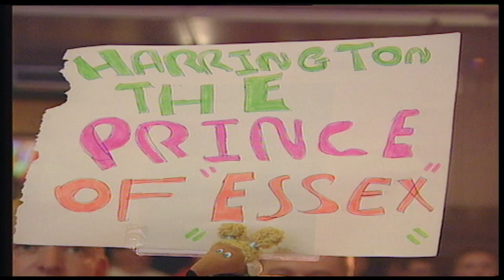Harrington v Manley - 1999 World Matchplay Final - Extended Highlights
Watch some classic darts here as Rod Harrington takes on Peter Manley in a thrilling World Matchplay Final from 1999